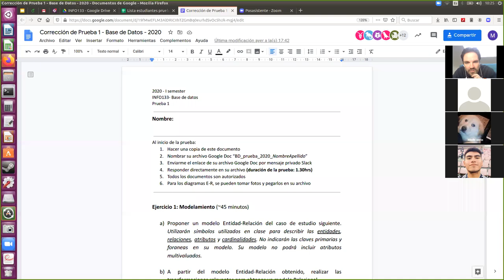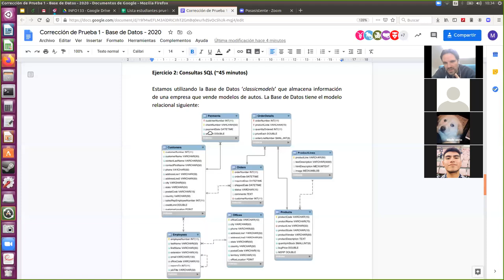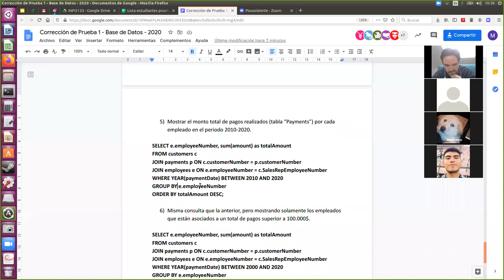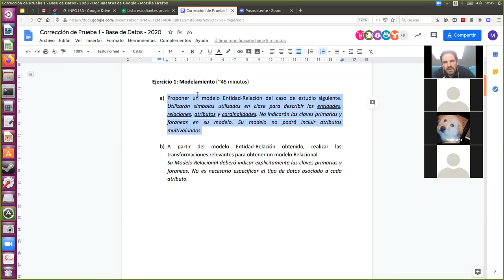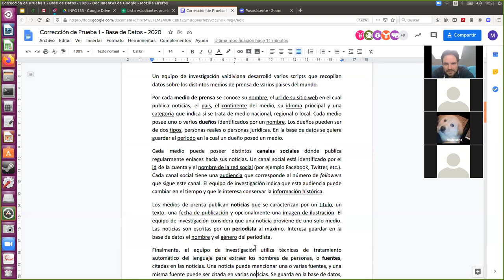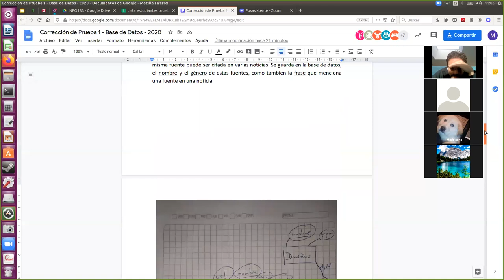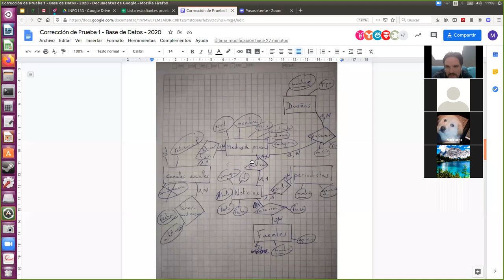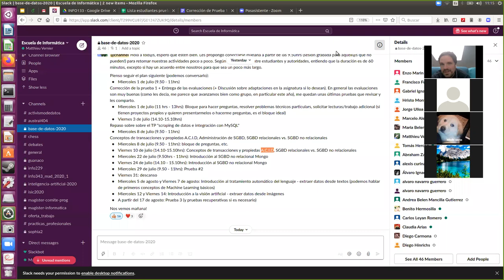INFO133 - Corrección Prueba #1